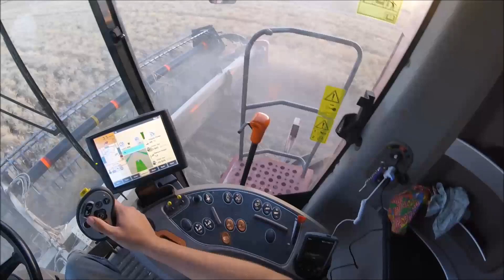Harvest Time - NSW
A look into me and my cousin's grand adventure helping out with the Australian harvest in NSW. We ran Case IH 7140 combines (headers) for Harris Pastoral Company along side different farmers' combines and grain carts (chaser bins)

Equipment Used:
-Case IH 7140
-Case IH 7088
-Case IH 9120
-Macdon D60/FD70 40' drapers
-Case IH Magnum 8950
-Case IH Row-Trac 500
-Case IH Puma 175

Songs:
-Giddy Up - Chris Buck Band
-Dust - Tim McGraw
-Heart of the Heartland - Doc Walker

Shoutout to Tom @farmingdrones for the sick drone footage of harvest